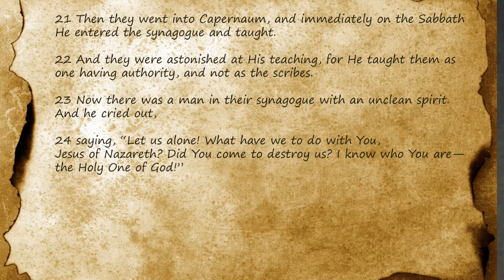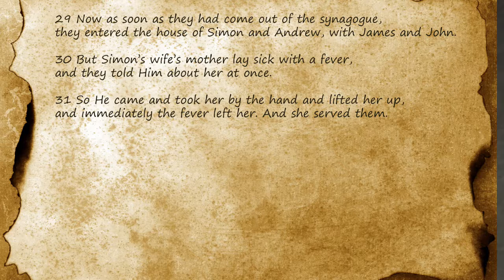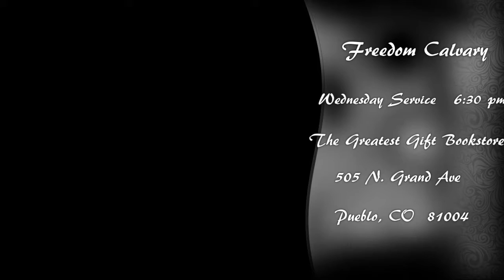Mark 1: 21 - 34 - The Demons know His Name